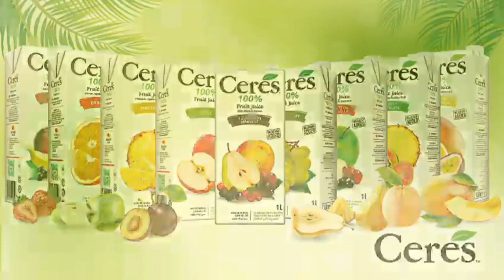Le goût avant le match Mali-G.Bisseau,match amical au stade du 26 mars.